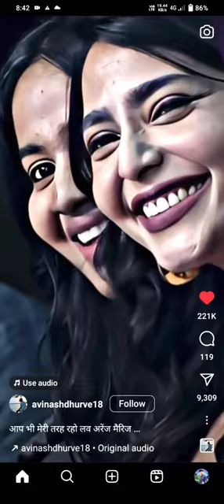no marriage video#omprakash singh